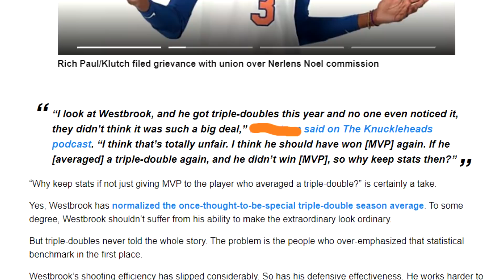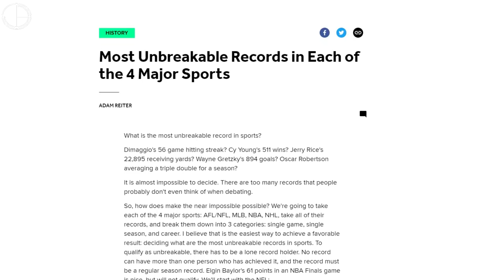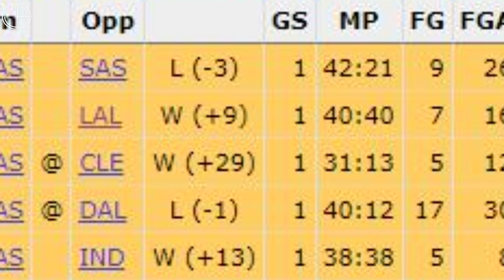NBA LEGEND: Si WESTBROOK dapat ang MVP!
Dapat nga bang si Westbrook ang MVP?